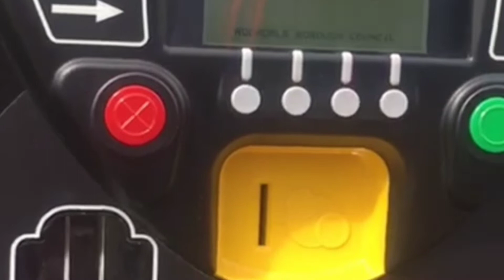kids fun with dad!! visit rochdale different places!! lots of fun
kids fun with dad, exploring rochdale,  self car wash, most famous buildings 7 sisters,view top hill, broadfield park,  122 foot stone, rochdale  is a large town of Greater Manchester, foothills of the South pennines in the Dale of the river rocha, in broadfield park  there are many types of activities like football, tennis, children play area. Big grassy grounds, open gym. Waterfalls, feeding  ducks, town hall
outdoor#beautiful# family life# stepstone#cute#naturelove#greenery